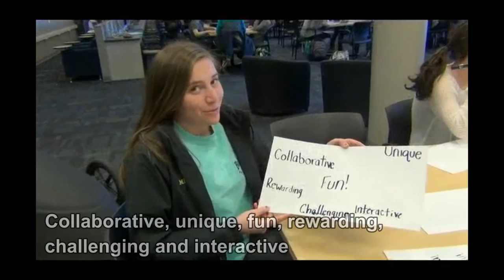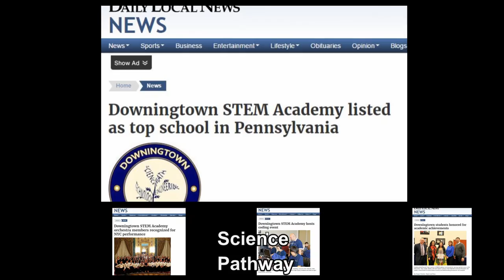The Downingtown STEM Academy...in six words